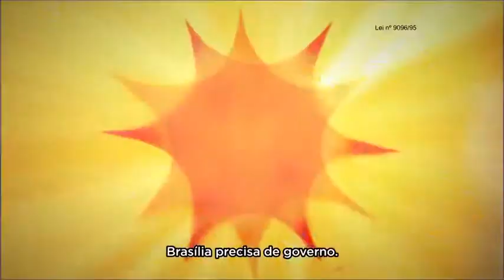Programa PSOL-DF EDUCAÇÃO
Programa partidário do PSOL-DF .Educação. Fevereiro 2016